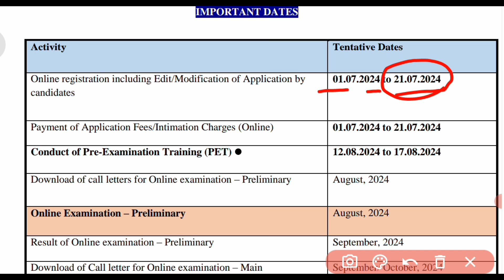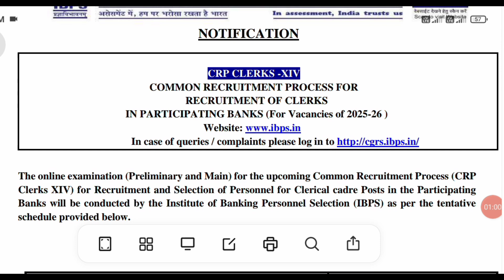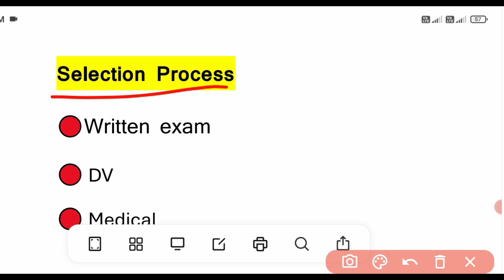IBPS Clerk नया भर्ती 2024 | clerk new vacancy | July 2024 New Vecancy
rrb clerk 2024 notification
rrb clerk notification 2024
ibps clerk 2024 vacancy
gramin bank vacancy 2024
ibps clerk 2024 syllabus
gramin bank bharti 2024
ibps clerk form fill up 2024